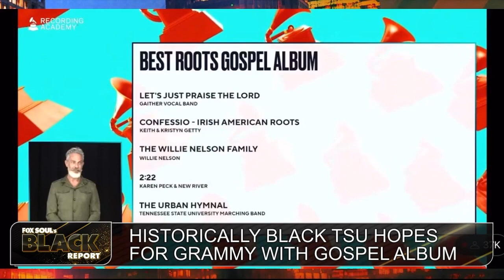Schools Cancel Black History Month, Viral Football Players Gets HBCU Offer | FOX SOUL’s Black Report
FOX SOUL’s Black Report covers the latest news: Alabama schools cancel Black history month events with award-winning black children’s author, the football player who said the n-word online gets an offer from an HBCU and MORE!